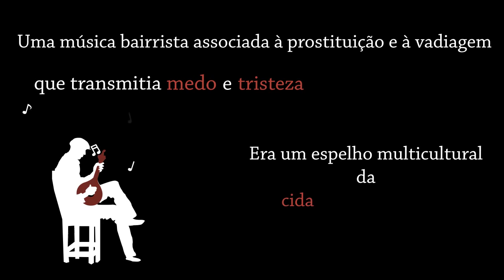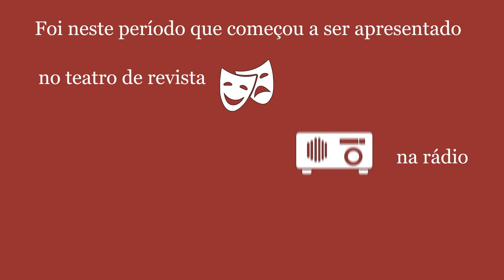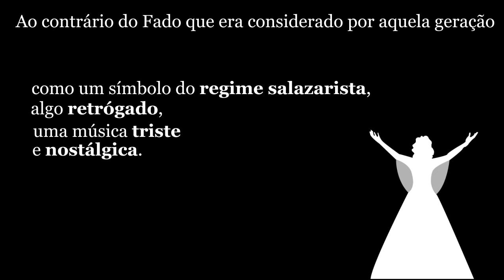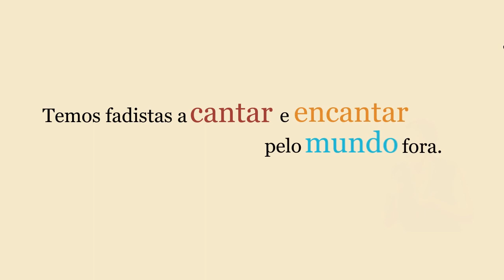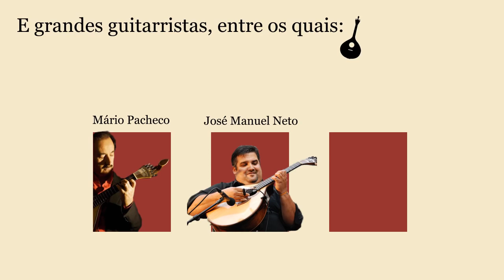Fado Infographics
An amazing video, sent to me by e-mail, with amazing history, infographics about the famously Portuguese music, known as Fado! A must-watch.